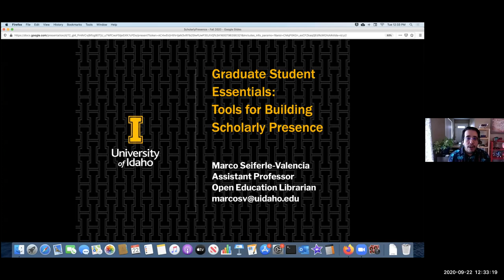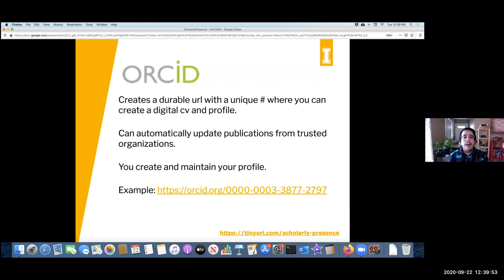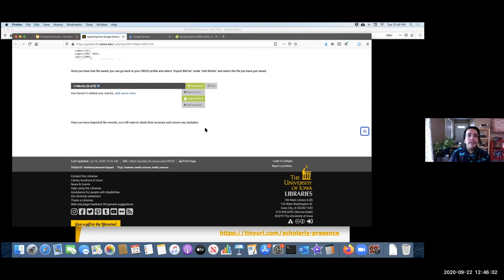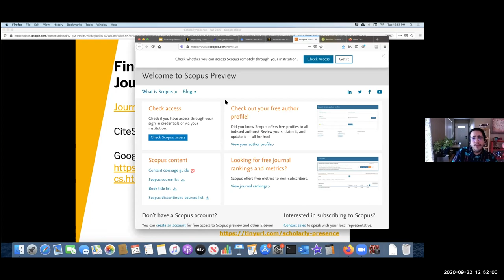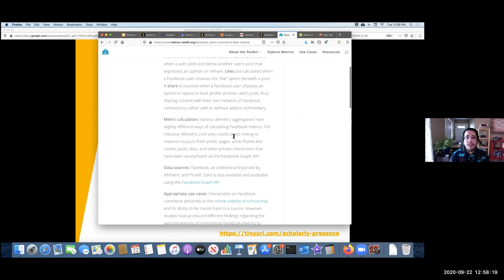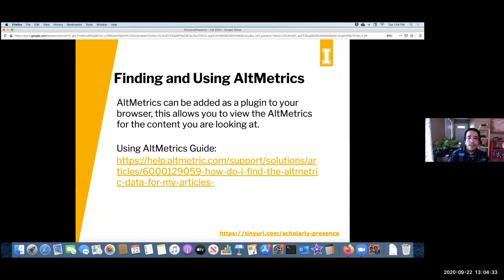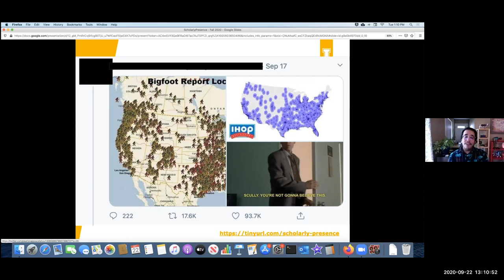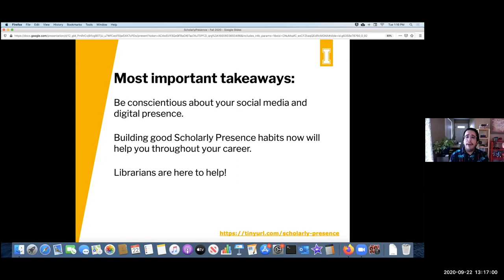Graduate Student Essentials: Tools for Building Scholarly Presence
Do terms like ORCID iD, author profile, metrics and Altmetrics, and professional social media have you scratching your head? These concepts are all important aspects of your scholarly presence. At this workshop, you will have the opportunity to learn more about creating and managing your scholarly presence and the ways that you can create greater visibility for your work.

Chapters:
00:00 Introduction
01:32 What is scholarly presence?
03:29 Intentional scholarly presence
04:24 ORCiD
07:24 Getting started with ORCiD
09:59 Google Scholar Author Profiles
15:09 Traditional measures of scholarly impact
17:41 Finding metrics on a particular journal
22:29 AltMetrics
32:00 Social media and professional web presence
37:56 Professional web presence
40:37 Other social and sharing platforms
41:39 Open vs. Academia.edu vs. ResearchGate
42:52 Most important takeaways
44:11 Upcoming GSE workshops
45:02 Questions